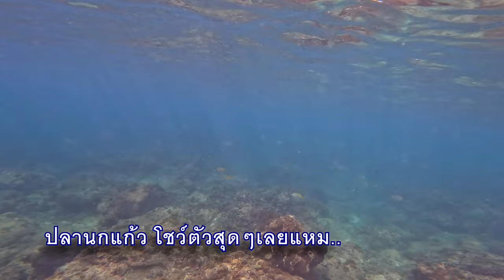อาชีพกัปตัน ก็จะมันส์ๆหน่อย ภาค5 ลุยต่อเนื่องกับภารกิจนำแขกหลายคนลง Snorkelingดำน้ำติ้นชัดระดับ4K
พร้อมเพย์ 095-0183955 แวววิมล แอดปูเป้ครับ